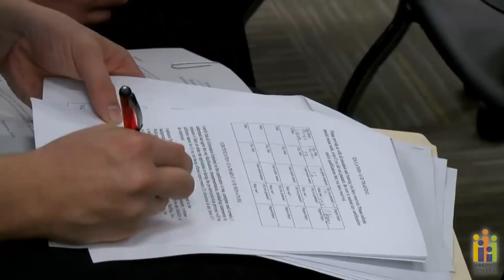What is Hire Houston Youth?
A quick overview of the Hire Houston Youth program, including interviews with past student interns.